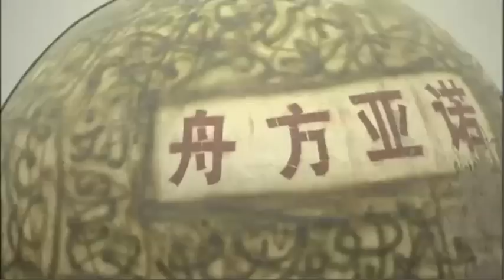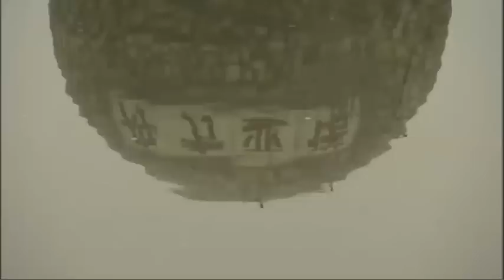Apocalypse Pods To Beat The End Of The World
As people across the globe tremble in anticipation of next week's supposed Mayan-predicted apocalypse, one Chinese villager says he has just what humanity needs - tsunami-proof survival pods.

Former farmer and furniture maker Liu Qiyuan, 45, calls the spheres Noah's Arks, designed to withstand towering tsunamis and devastating earthquakes.

The pods use a glass fibre casing over a steel frame. They cost 300,000 yuan (£30,000) each, and are equipped with oxygen tanks, food and water supplies.

"The pod won't have any problems even if there are 1,000-metre-high waves... it's like a ping pong ball, its skin may be thin, but it can withstand a lot of pressure," said Mr Liu at his workshop in Qiantun, an hour from Beijing.

"The pods are designed to carry 14 people at a time, but it's possible for 30 people to survive inside for at least two months."

Their insulation was such that "a person could live for four months in the pod at the North or South Pole without freezing, or even feeling slightly cold", he said.

One of the spheres even boasts the domestic comforts of a table, bed and flowery wallpaper.

Mr Liu claims he came up with the design after watching the 2009 Hollywood disaster film 2012, which is inspired by the expiry on Friday, December 21, of the Mayan Long Count, a calendar covering more than 5,000 years used by the ancient Central American civilisation.

Apocalyptic predictions have provoked widespread fears among believers, including in China, where two rural counties sold out of candles this month after a panic that three days of darkness would begin on December 21, the Xinhua news agency reported.

:: British rock band Radiohead has been forced to deny claims in the Brazilian media that guitarist Jonny Greenwood is hiding in Sao Paulo awaiting the end of the world.

Reports said Greenwood is at a hotel in Sao Luiz do Paraitinga waiting for December 21. But the band's management, Courtyard management, has insisted that the musician is not even in the country.